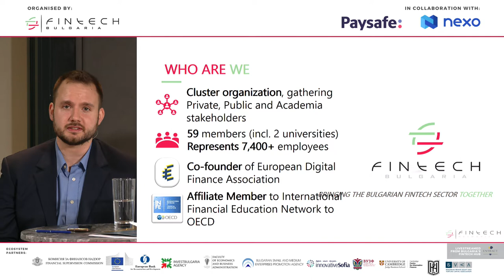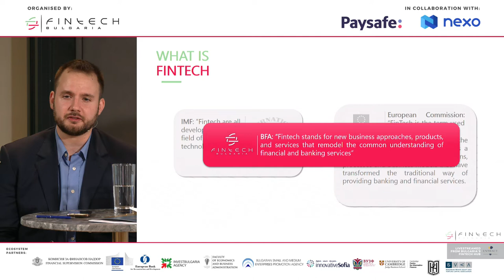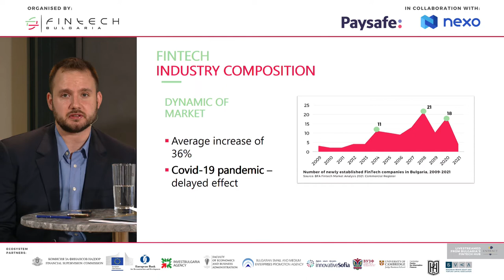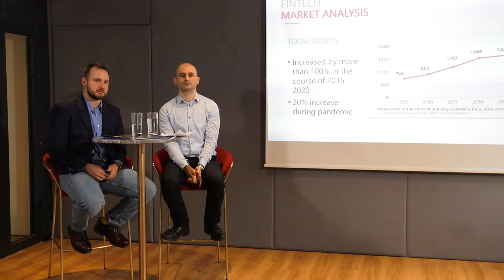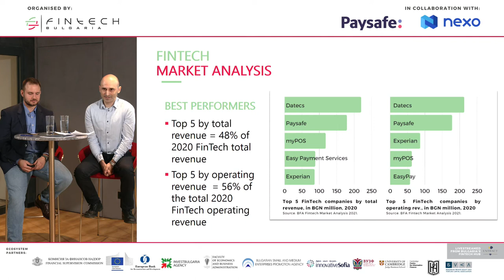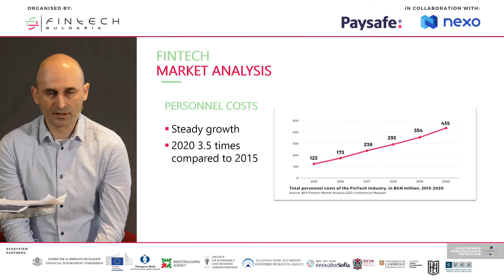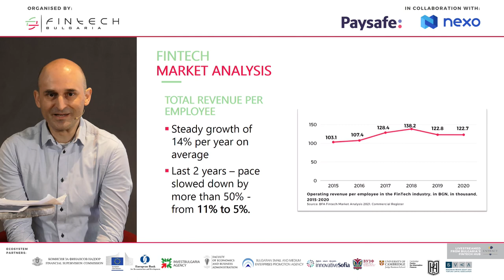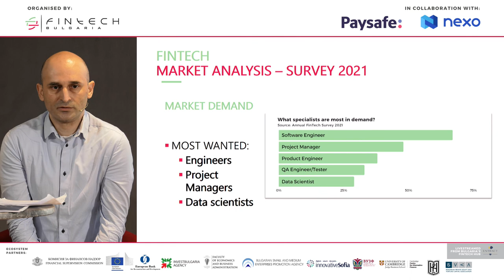Bulgaria on the European FinTech Map 2021 - Annual Fintech Report Key Findings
In this video, you will hear and see Georgi Penev, Director of BFA and Deyan Radev, PhD, assistant professor in Fintech and e-banking discussing the Annual FinTech Financial Analysis and its key findings. You will get into depths about the financial achievements of the industry in Bulgaria, the role of the different segments in FinTech and what is the Covid-19 implications on the industry.

More about the event:
Bulgaria on the European Map is a series of events when BFA releases the Annual FinTech Report which marks Bulgaria's role in the region of Southeast Europe (SEE) and its achievements for the respective year. The Report covers topics such as Financial analysis of FinTech companies, Fintech Mapping, investments, regulations, education, etc. This year's Report also focuses on the role of women in the FinTech industry of Bulgaria.